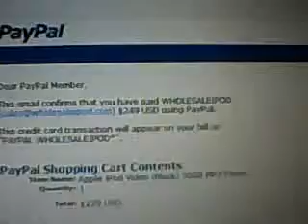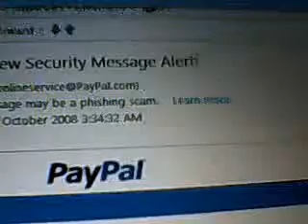Paypal Scam Security Message Alert!‏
You have 1 new Security Message Alert!‏
Sent: Saturday, 25 October 2008 3:34:32 AM
To:

This credit card transaction will appear on your bill as "PAYPAL WHOLESALEIPOD*".

Item Name:  Apple iPod Video (Black) 30GB MP3 Player
Quantity:  1

Total:  $229 USD

Cart Subtotal:  $229 USD
Shipping Charge:  $20.00 USD
Cart Total:  $249 USD

Shipping Information

Shipping Info:  Joshua Barton
United States

Address Status:  Unconfirmed

If you haven't authorized this charge, click the link below to cancel the payment and get a full refund.
                          Dispute Transaction

Please do not reply to this e-mail. Mail sent to this address cannot be answered. For assistance, log in to your PayPal account and choose the "Help" link in the footer of any page.